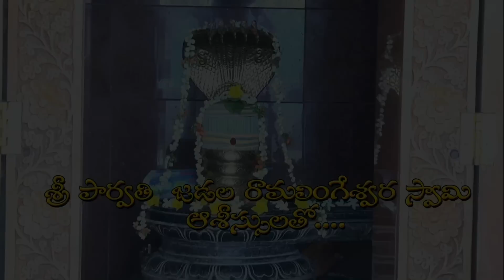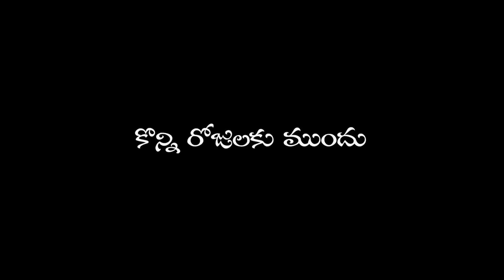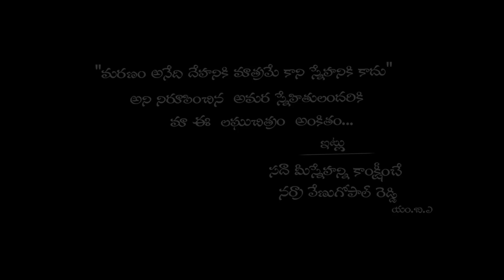sneham goppadi_it's true.. full short film || film by venu narra || 2017 new short film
special thanks to Narra praveen reddy,neerudu santhosh reddy,shiva shasri,sampath,ganesh
actors : Harish,Prashanth,Sindhu,Niranjan,Kalyan,Nagarjuna
Dop :Naveen Vantala
Producer :Rekala Niranjan
Editing/Screen play/Direction  : Narra Venugopal Reddy